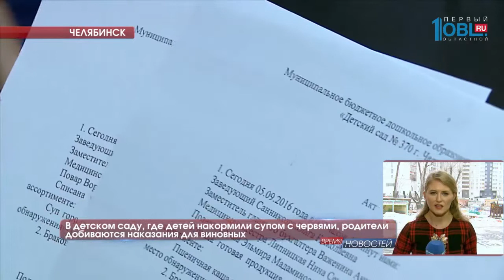В детском саду, где детей накормили супом с червями, родители добиваются наказания для виновных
Лишили новогоднего праздника. Челябинскому детсаду, где детей кормили супом с червями, запретили приглашать актеров и аниматоров. В дошкольном учреждении новый случай отравления. Сегодня в детский сад приехала очередная комиссия. Что выяснили проверяющие, узнала Ирина Гончаренко.